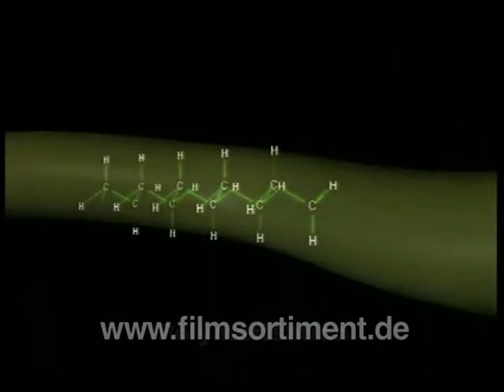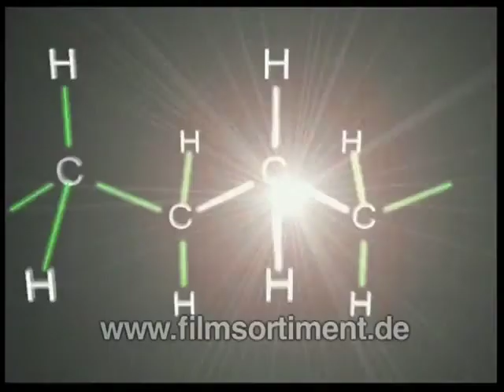Schulfilm: KUNSTSTOFFE: POLYMERISATION (DVD / Vorschau)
Viele Dinge des täglichen Lebens bestehen aus Kunststoffen, die auch als Polymere bezeichnet werden. Was sind Monomere? Wie verbinden sie sich zu einer Polymerkette? Die drei weltweit am meisten produzierten Kunststoffe Polyethylen, Polypropylen und Polyvinylchlorid werden vorgestellt. Wie kommt es, dass beim Polyethylen Stoffe mit verschiedenen Dichten produziert werden können? Um die unterschiedlichen Schmelzpunkte von PE, PP und PVC zu erklären, ist ein Blick auf die molekulare Ebene nötig. Es wird anschaulich aufgezeigt, warum sich Autoreifen und Seile für Bungeespringer sehr unterschiedlich verhalten. Welche Kräfte geben den Kunststoffen ihre Eigenschaften? Dominieren kovalente Bindungen oder sind es Dispersionskräfte? Die Molekülstrukturen werden in anschaulichen Animationen verdeutlicht. Ein Polymer kann sich thermoplastisch oder duroplastisch verhalten. Außerdem verändern Zusätze die Eigenschaften von Plastik, vor allem bei PVC. Wie Weichmacher funktionieren wird durch Animationen sichtbar.